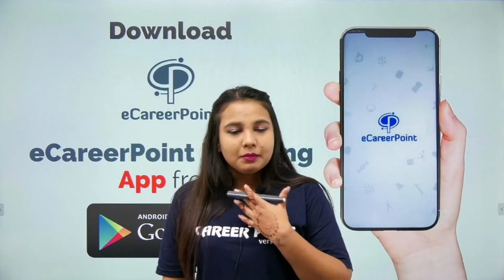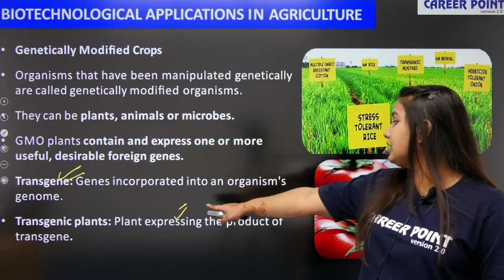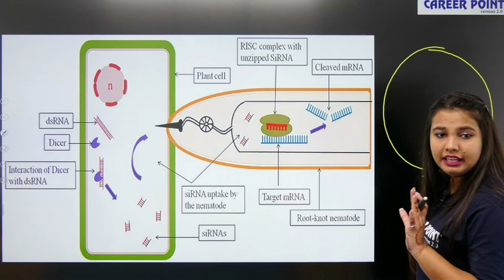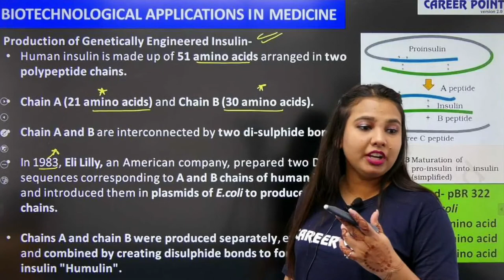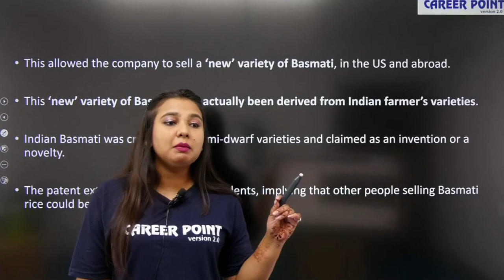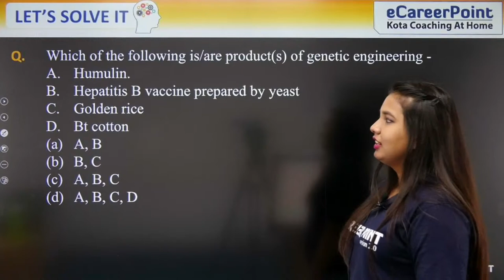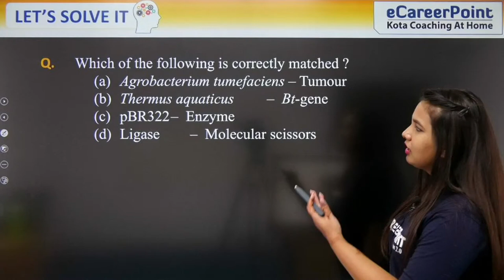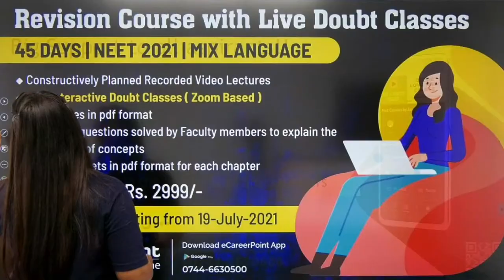Biotechnology & its Applications | Vijeta Series | eCareerPoint-NEET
Biotechnology & its Applications -  eCareerPoint-NEET brings an interesting session for the NEET-2021 aspirants. This session is very helpful for NEET aspirants to crack the NEET 2021 Exam. In this session, Shejal Ma’am will be discussing interesting topics of Biotechnology. Shejal Ma’am will also discuss tips & tricks to solve questions and will help you revise the topic according to NEET 2021.

Daily Classes Schedule
| Chemistry   | 6:00 - 7:00 PM  |
| Biology        | 7:00 - 8:00 PM  |
| Physics       | 8:00 - 9:00 PM  |

This vijeta series is for the students preparing for NEET-2021, which helps the students in making the concepts clear of biology and get ready to qualify for the exams easily. Shejal Ma’am takes you through the best preparation strategy that will help all the NEET aspirants to score good marks in exams and give a boost for preparation for the NEET exam.

1. Get Unlimited access to LIVE sessions and study with your favorite teachers.
2. Get Unlimited Doubt Discussions During Live sessions.
3. Get an interacting Learning with Fun experience with in-class quizzes and leaderboard. 4. Get full access to structured long-term courses.
6. Study from home at your convenience and pace and participate in the quizzes and daily sessions.
7. Unlimited access to Free Stuff - Study material, eBooks, eDPPS, etc.

eCareerPoint - NEET is a free YouTube channel, where the expert faculties of Kota's coaching mentors the NEET aspirants. This is very helpful for NEET Aspirants in their preparation for the NEET exam, the faculty members of eCareerPoint use the proven methodology of Kota Coaching. With proper guidance and strategies, you too can prepare for the NEET exam with confidence.